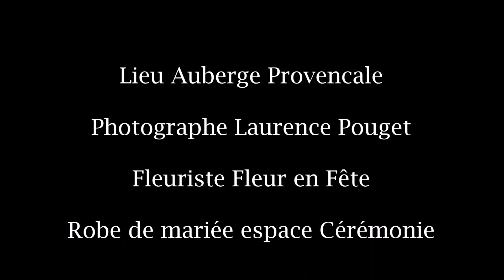ceremonie Virginie et Guillaume